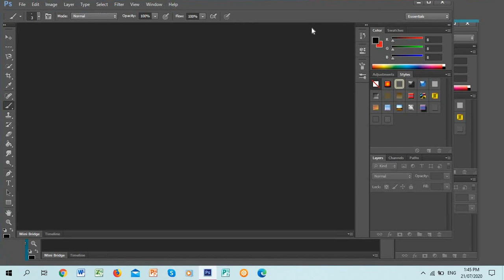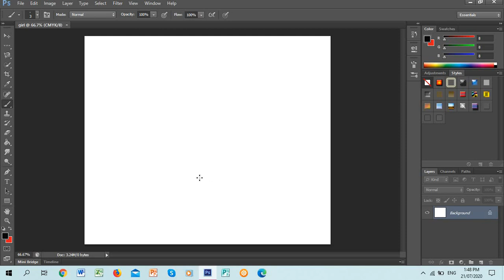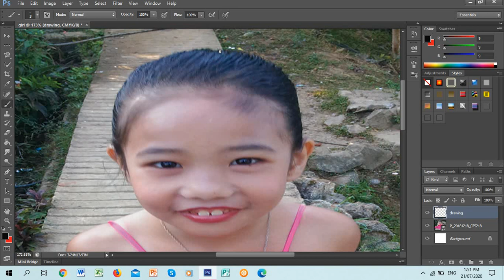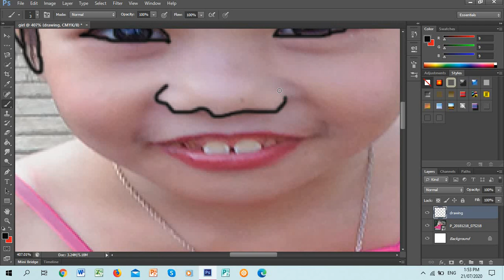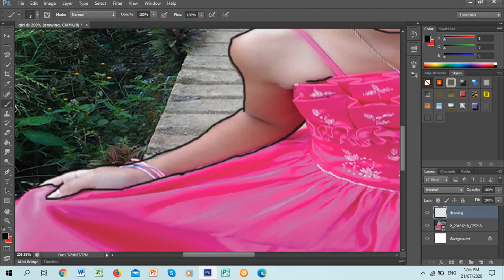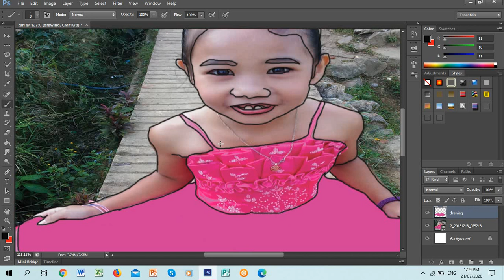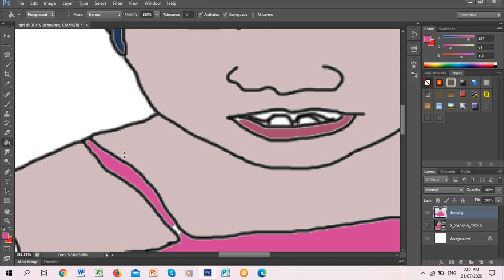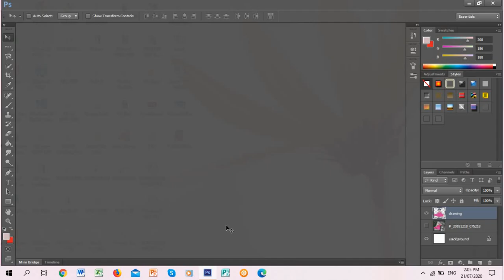Paano magdraw gamit ang PS/Graphic Art through PhotoShop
Hello guys!  I created this video of simple tutorial on how to create graphic art using the Photo Shop.  I hope this will help you create your own pictures to avoid Copy Right.